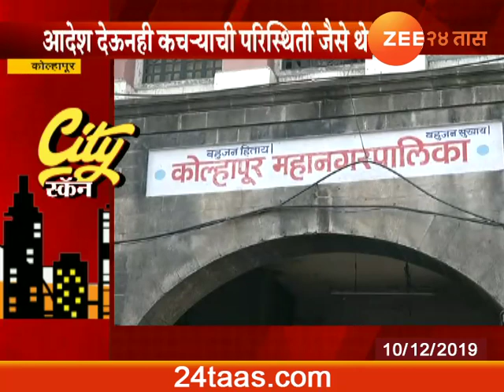कोल्हापूर | दिवसाला निर्माण होतो २०० टनहून अधिक कचरा